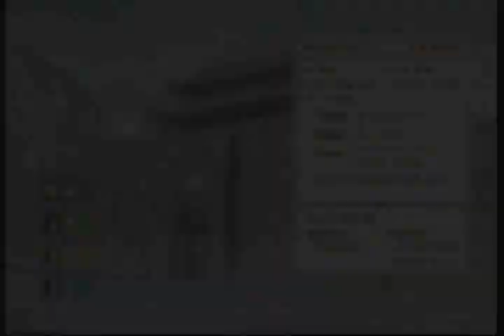Dynasty Warriors Strikeforce HD - Gold farming method (12,000G per run)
Download the first DLC pack, and go to the third mission. Make sure to kill Lu Xun first, and then everyone else. If done within five minutes, you'll get 12,000 gold.